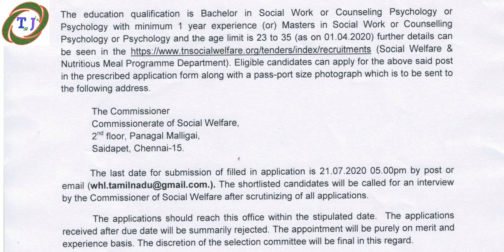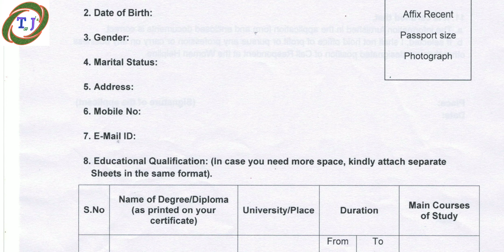தமிழ்நாடு பெண்கள் பாதுகாப்பு மையத்தில் வேலைவாய்ப்பு | TN woman welfare recruitment 2020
வணக்கம் நண்பர்களே,,,
எங்களுடைய சேனலின் பெயரானது தமிழ்நாடு ஜாப்ஸ் நாங்கள் தமிழ்நாட்டில் உள்ள அனைத்து விதமான அரசு மற்றும் தனியார் நிறுவனங்களில் வேலை வாய்ப்புகளை பற்றிய முழு தகவல்களை தங்களிடம் தெரிவிக்க வேண்டி இந்த சேனலை துவங்கியுள்ளோம்.